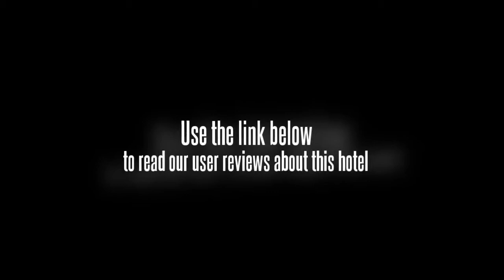BEST WESTERN Nanning Red Forest Hotel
This hotel in Nanning, the BEST WESTERN Nanning Red Forest Hotel, is located right in the heart of the city, right around the shopping and business districts. The hotel is near the Nanning Exhibition Center as well as many restaurants and tourist traps. The address for the BEST WESTERN Nanning Red Forest Hotel is No. 129, Minzu Avenue in Nanning, China.

Amenities for the rooms consist of air conditioning, high speed Internet sockets, IDD telephones and satellite TV. There are also niceties at the BEST WESTERN Nanning Red Forest Hotel like hairdryers, mini-bars and room service (available 24 hours a day). Security is highly advanced, as it uses electronic key cards instead of keys. There is an in-room fax machine in each unit as well as a safe and a voice mail system. There are 223 rooms to rent at this location.

This hotel was built in the year 2005. The BEST WESTERN Nanning Red Forest Hotel is a five-star accommodation.